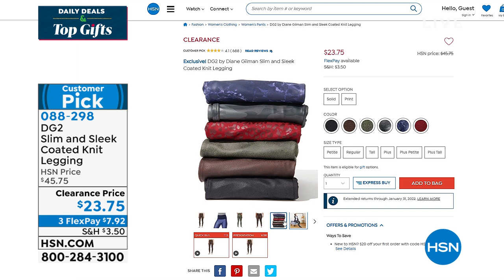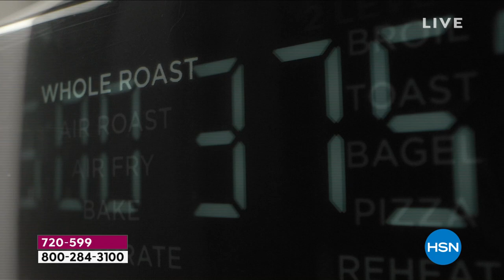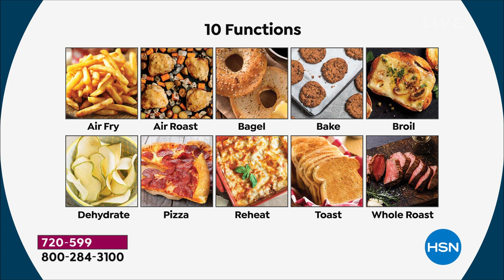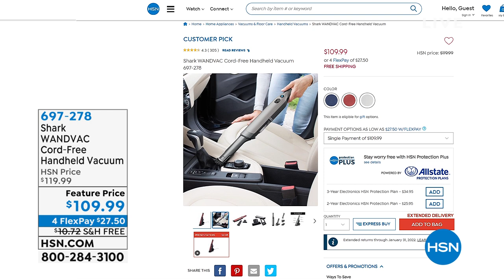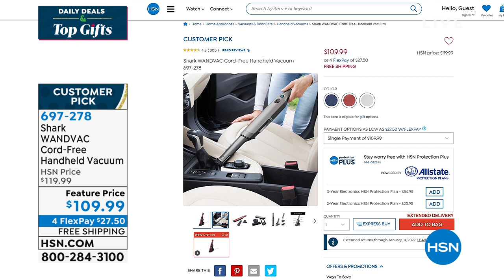HSN | Daily Deals & Top Gifts 10.21.2021 - 01 PM